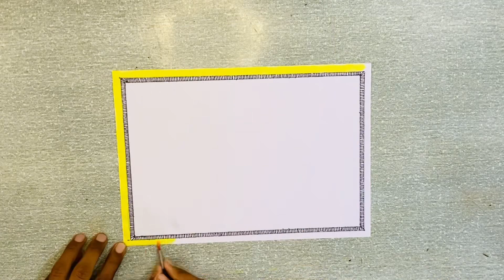World 🌎 environment day Madhubani painting || Mithila environment day🍃